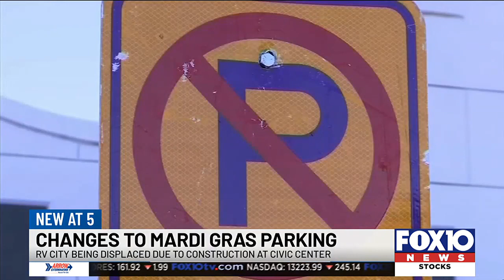Changes being made to Mardi Gras parking